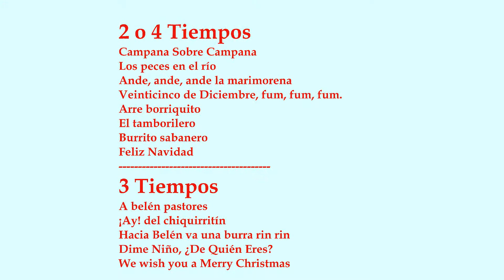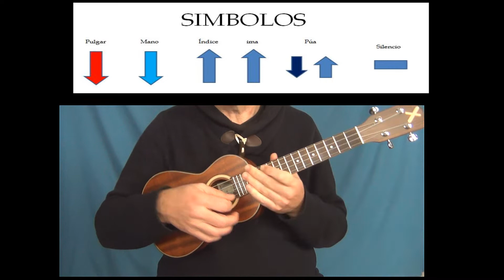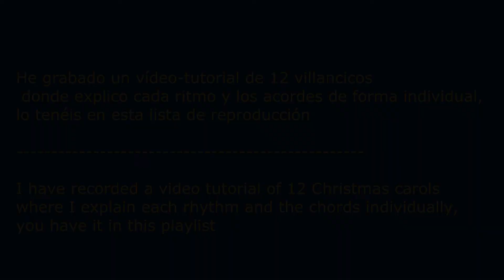🎅 RITMOS de UKELELE para VILLANCICOS 🎻 Tutorial - Ukulele rhythms for Carols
Lista de Canciones de Navidad - Gracias por compartirla
Tutorial de los ritmos que podemos hacer con ukelele en los villancicos populares
Tutorial of the rhythms we can do with ukulele in the popular carols.